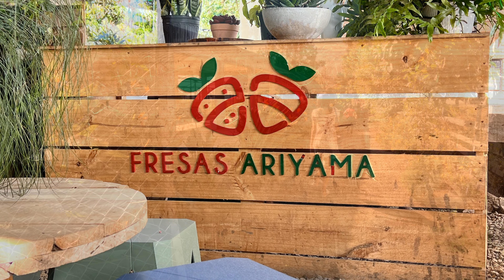Conociendo Constanza, La Suiza del Caribe Parte 2 | El Lugar Mas Frio De Republica Dominicana.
Nuestro segundo día explorando el municipio de Constanza en la provincia de la Vega en República Dominicana.

Bienvenidos a @wayneandadri  un canal para compartir nuestras aventuras y estilo de vida como pareja.